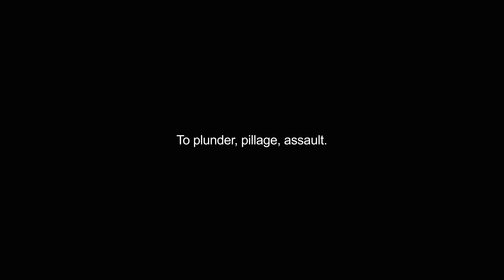harries video Dictionary meaning and pronunciation